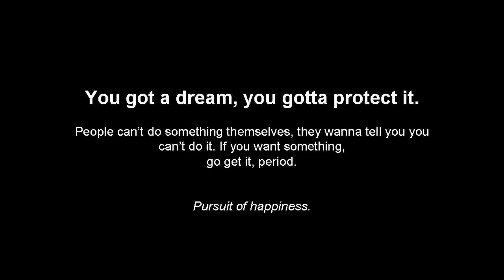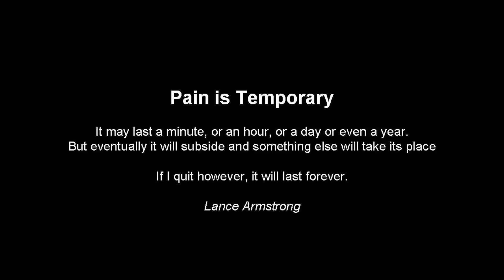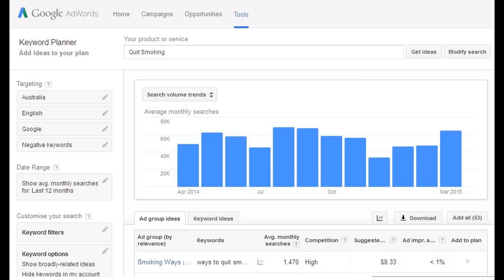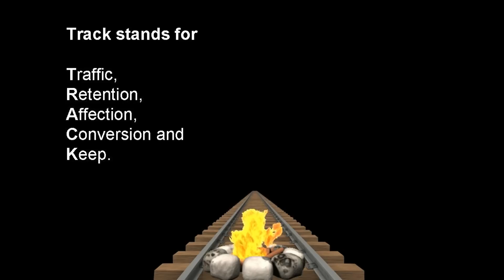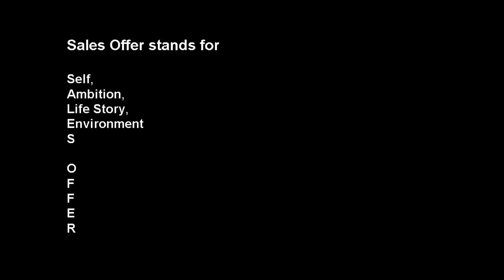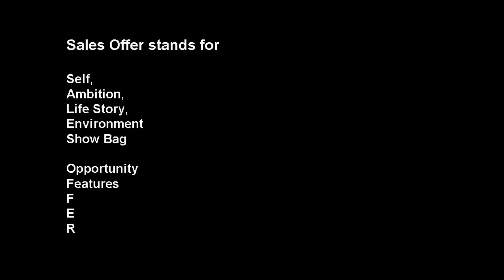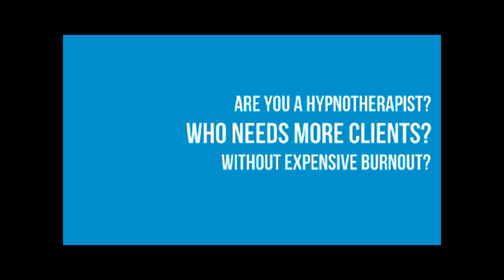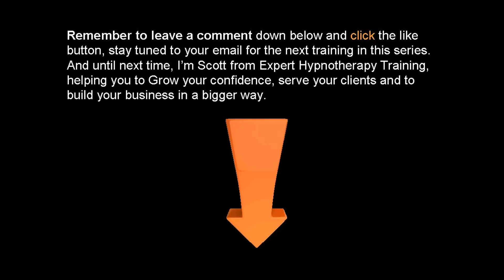How to Massively Grow Your Hypnotherapy Clinic in Just Six Weeks, - Week 2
Click here for the full course